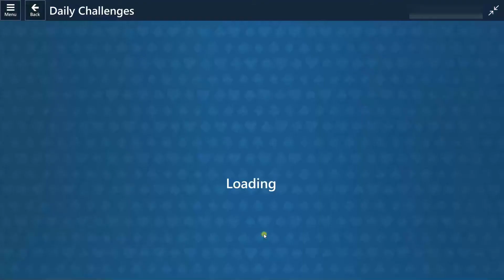02.10.2021 Solutions for Microsoft Solitaire Collection Daily Challenge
Solutions for Microsoft Solitaire Collection Daily Challenges 02 October 2021
Klondike,  Spider, FreeCell, Pyramid, TriPeaks
MS-Solitaire Solution

0:00 Klondike 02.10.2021 Daily Challenge Solution Microsoft Solitaire
2:07 Spider 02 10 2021 Daily Challenge Solution Microsoft Solitaire
6:02 FreeCell 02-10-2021 Daily Challenge Solution Microsoft Solitaire
8:18 Pyramid 02/10/2021 Daily Challenge Solution Microsoft Solitaire
12:07 TriPeaks 02_10_2021 Daily Challenge Solution Microsoft Solitaire